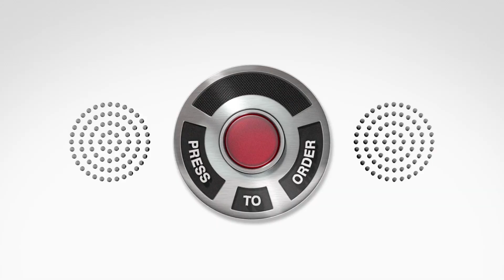June 28, 2017